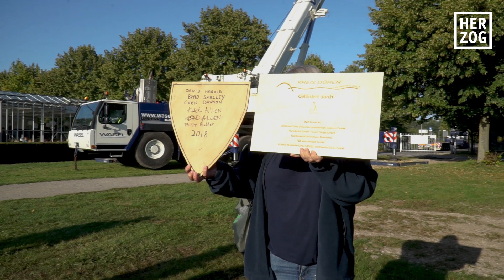Ship of Tolerance hat angelegt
In einem spektakulären Kran-Akt ist das Ship of Tolerance im Brückenkopf-Park Jülich an seinem dauerhaften “Ankerplatz” platziert worden. Das 8-Tonnen-schwere, 5 Meter breite und 20 Meter lange Schiff ist von einer Bergheimer Spezialfirma für Schwerlasttransporte in Millimeterarbeit ans Ziel gelangt. Offiziell wird die “Schiffstaufe” am Sonntag, 28. August, um 11 Uhr am Lindenrondell gefeiert.